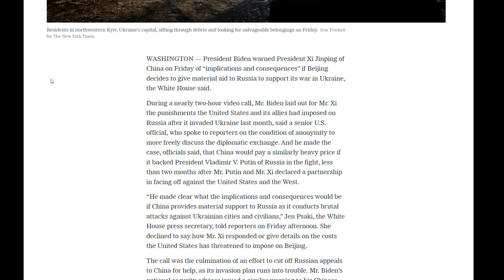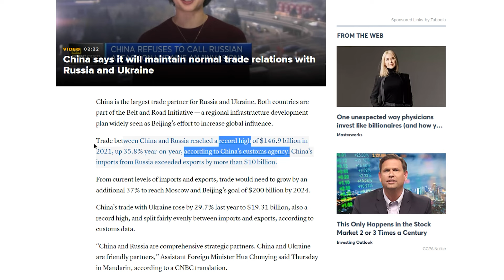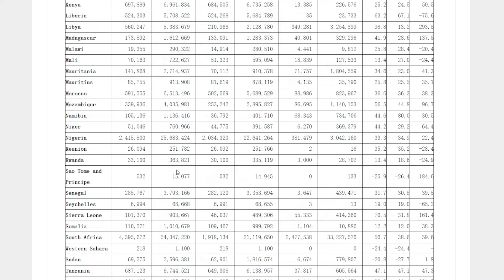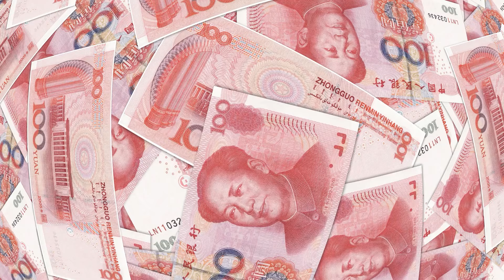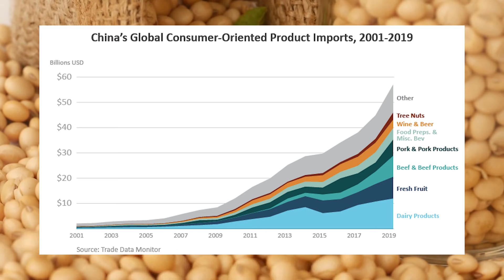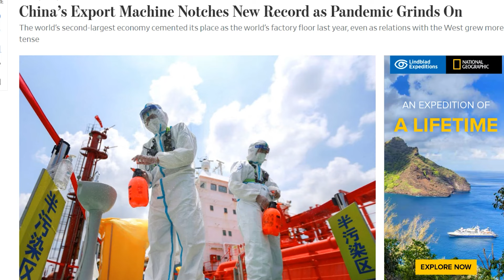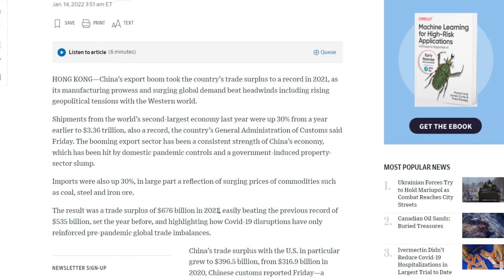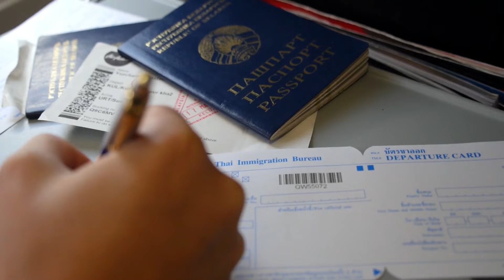Episode 255: តេីចិនអាចផ្លាស់ប្ដូរសណ្ដាប់ធ្នាប់ពិភពលោកបានដែរឬទេ?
តេីចិនអាចផ្លាស់ប្ដូរសណ្ដាប់ធ្នាប់ពិភពលោកបានដែរឬទេ?
ក្នុងពេលថ្មីៗនេះអាមេរិក​ និងចិនបានប្រជុំជាមួយគ្នារឿងសង្រ្គាមរវាងអ៊ុយក្រែន​ និងរុស្សុី
អាមេរិកបានហាមចិនកុំឱ្យជួយដល់រុស្សុី